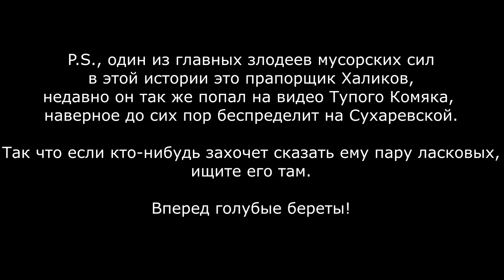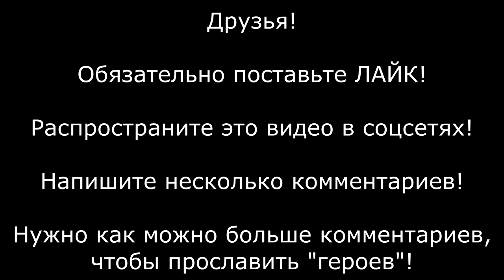МЕНТЫ против ВДВ ! Полицейский беспредельщик Халиков "поплыл" на допросе ! Не на того напали! ч.6